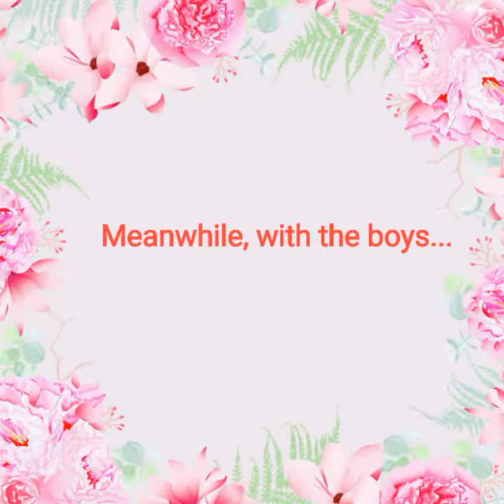Love at First Sight, part 3